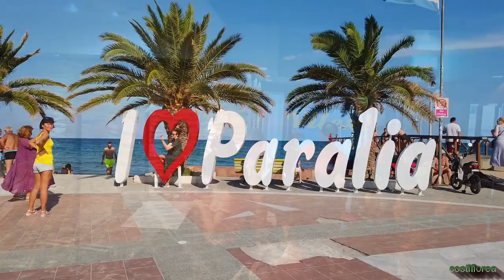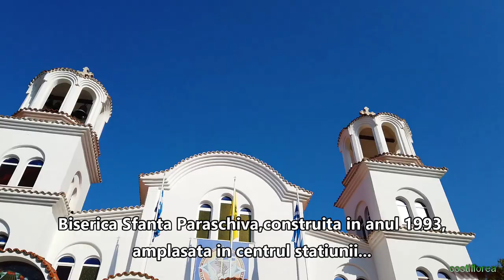Paralia Katerini,orasul si plaja (the town and the beach) Grecia ep 16 - travel video vlog calatorie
Paralia Katerini este cea mai cunoscuta statiune de pe Riviera Olimpului si totodata unul dintre cele mai solicitate locuri de vacanta din Grecia in ceea ce-i priveste pe turistii romani, in mare parte gratie preturilor foarte accesibile.

Paralia Katerini is the most famous resort on the Olympus Riviera and at the same time one of the most requested vacation spots in Greece as far as Romanian tourists are concerned, mostly thanks to the very affordable prices.